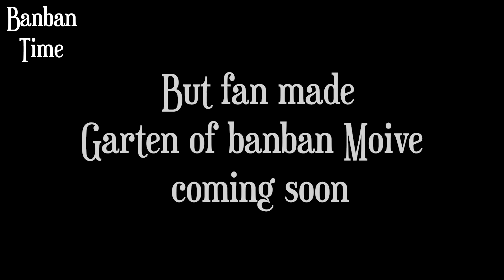Garten of Banban : The Movie (2026) | Teaser Trailer 2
1) garten of banban movie
2) garten of banban movie trailer
3) garten of banban 8
4) banban 8 and euphoric brothers
5) garten of banban